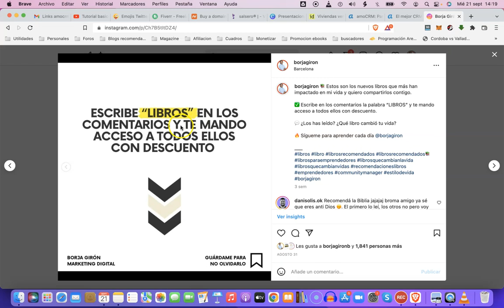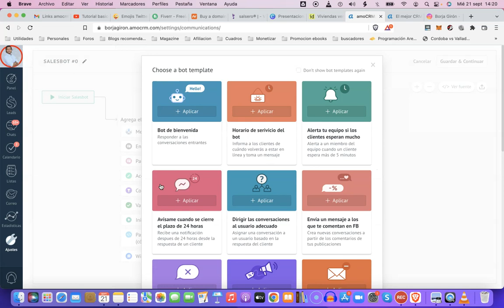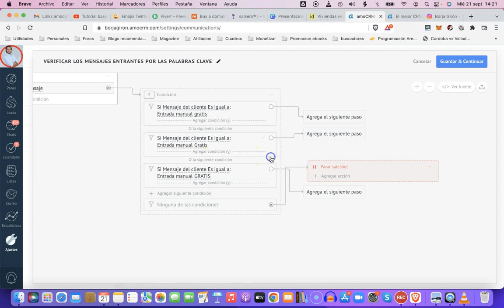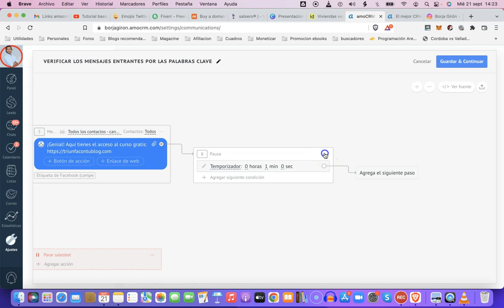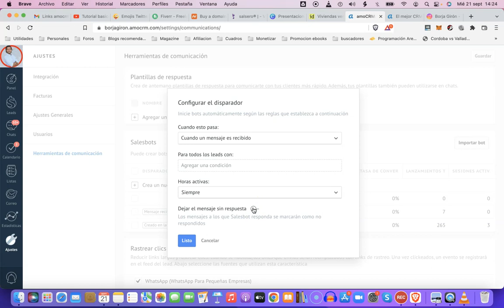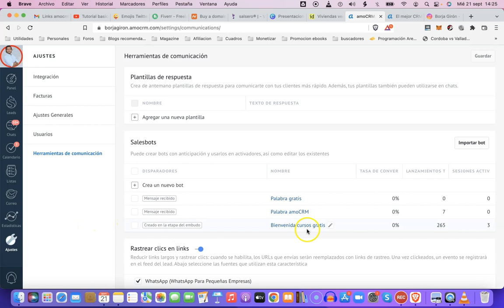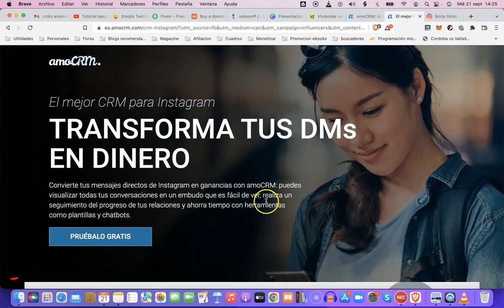Cómo crear BOT con Kommo de respuesta automática con palabra en mensaje o comentario de Instagram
En este tutorial de Kommo (antes amoCRM) aprenderás cómo crear un BOT con Kommo de respuesta automática para ciertas palabras en mensaje o comentario de Instagram, WhatsApp o cualquier mensaje que nos manden.

Kommo es el primer CRM en el mundo activado por medio de mensajería instantánea.

Se sincroniza con Instagram, WhatsApp, Telegram, Email y cientos de herramientas que usas para contactar con cliente y posibles clientes.

Te permite ser mucho más productivo gestionando todos los mensajes desde un único lugar y generar más ventas al tener un seguimiento de cada cliente y posible cliente o lead para no perder ninguna oportunidad comercial.